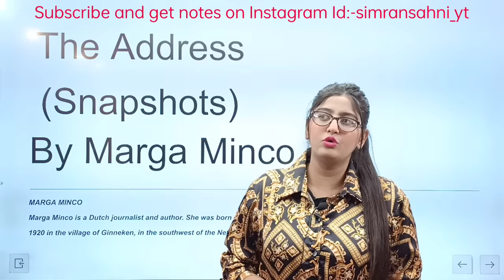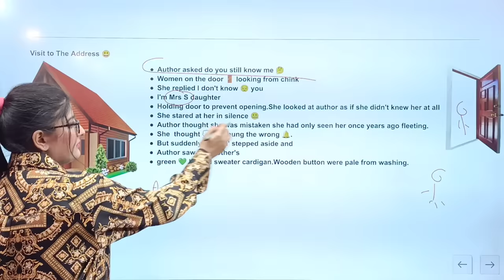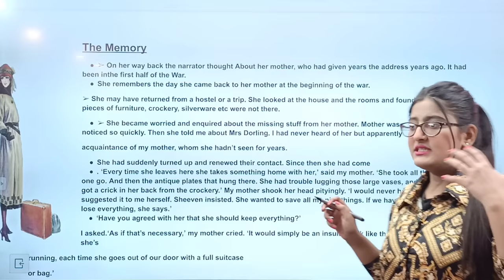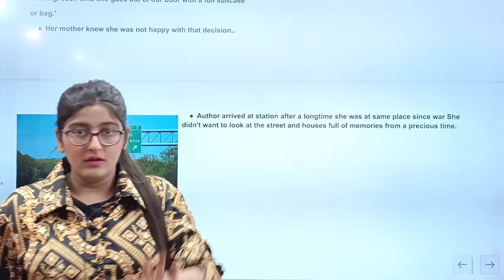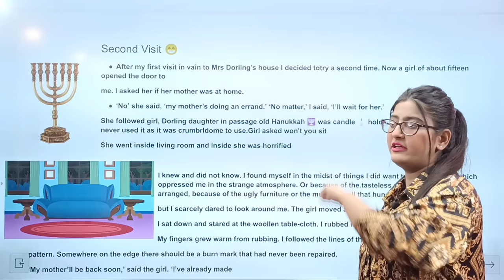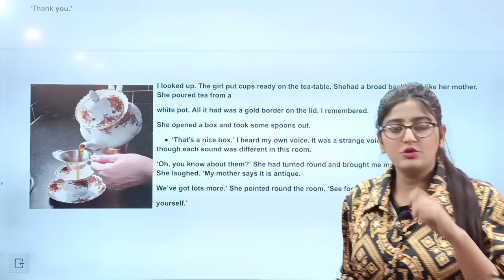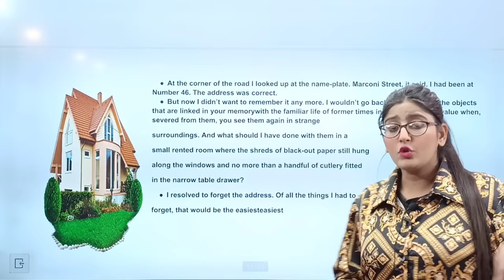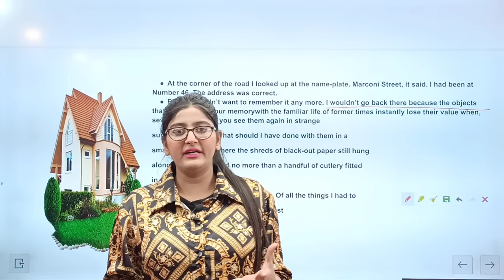The address class 11 | The address class 11 in hindi |The address class 11 english full chapter